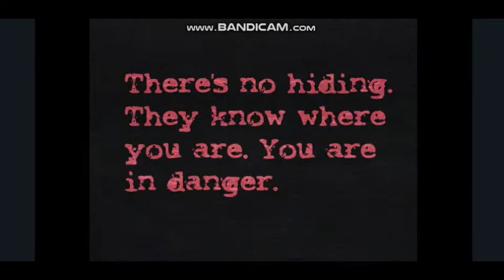GamingMarine In DOOM trailer (1998)